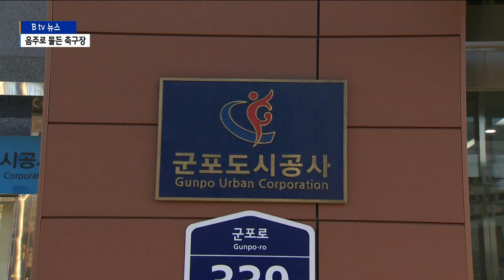술판 벌어진 공공체육시설...시민의식은 어디에?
[앵커멘트]

코로나19로 위축됐던 축제와 단체 활동이
요즘 활발히 재개되고 있는데요.

안양의 한 단체가 군포시의 야외 체육시설을 대관해
지난달 체육대회를 열었습니다.

그런데 이때 단체 회원들이 음주와 흡연 등
체육시설에서는 하지 말아야 할
행위를 하는 모습이 주민들에게 포착돼 물의를 빚었습니다.

[리포트]

테이블 위로 각종 술병이 널브러져 있습니다.

업소용 생맥주 기계까지 들여오는가 하면
육상 트랙 위로는 술로 추정되는 액체가 쏟아져 있습니다.

지난달 말 군포 국민체육센터 야외 축구장에서 열린
안양의 한 단체가 주관한 체육대회 모습입니다.

주민들은 이 단체 회원들이
"체육시설 이용 수칙을 위반한 채 행사를 즐겼다"며
민원을 제기했습니다.

[국민체육센터 이용자]
"저쪽 태극기 있는 쪽에서 남자분들이 앉으셔서
담배도 피우시더라고요.
그래서 저희 남편이 여기서 담배 피우면 안 된다고.
정신없었어요. 막 휴지가 여기저기 있고
술도 아예 그냥 자동으로 따라 마시는 것도 가져와서 하셨고..."

"어린이들도 있고 노약자들도 계시고 그런데
술 마시고 그러면 실수도 하잖아요. 그게 좀 안 좋죠."

논란이 거세지자 군포 도시공사는
해당 단체에게 '무기한 대관 금지' 조치를 내렸습니다.

[곽성우/군포도시공사 체육레저부]
"(음주 행위가) 점심시간 이후에 진행되면서 확인된 사안이라
퇴장 조치까지는 저희가 버거운 상황이어서
운영 조례 7조에 맞춰 사용 제한, 앞으로 기약 없이
저희 시설에 대해 제한하도록 하겠습니다."

'군포시 체육시설 관리 및 운영 조례'에 따르면
'음주나 흡연, 취사 행위 등으로
공중에 해를 가할 우려가 있는 사람'은
체육시설 이용에 제한을 두고 있습니다.

또 군포도시공사는 "조례 개정을 통해
대관 예약자와 자유롭게 도심형 체육공원을 이용하는 시민들이
마찰 없이 이용할 수 있도록 조치할 계획"이라고 덧붙였습니다.

한편 이에 대한 입장을 듣기 위해
취재진은 해당 단체에 여러 차례 연락을 취했지만
닿지 않았습니다.

코로나19 이후 다시 찾은 시민들의 일상.

활기는 넘쳤지만 더 성숙한 시민 의식이 필요하다는

Btv뉴스 권예솔입니다.